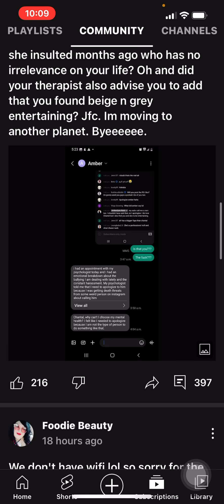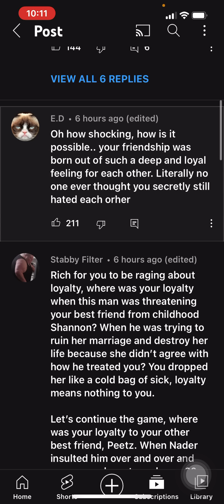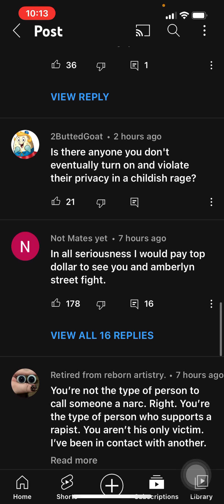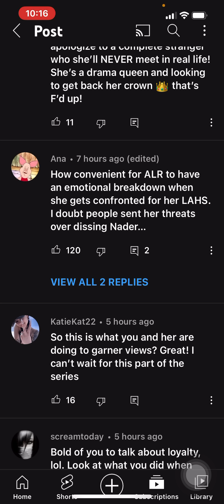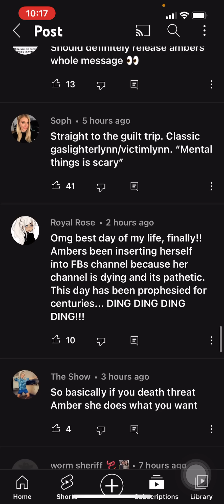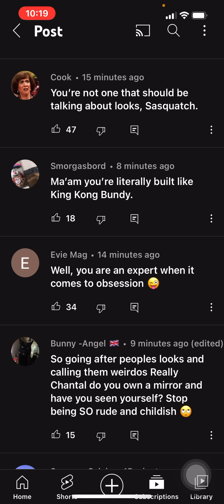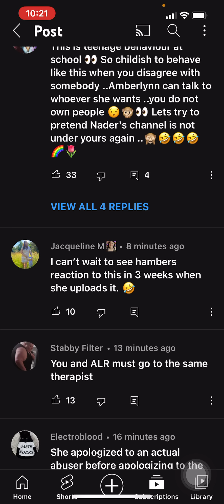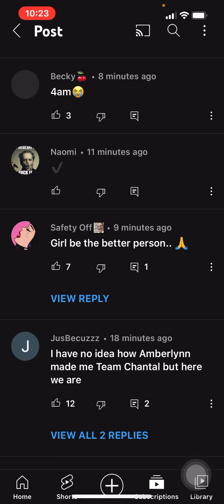A foodie beauty community post marathon!😳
Have an AMAZING weekend breezy bunch🎉✌🏻💜🌻